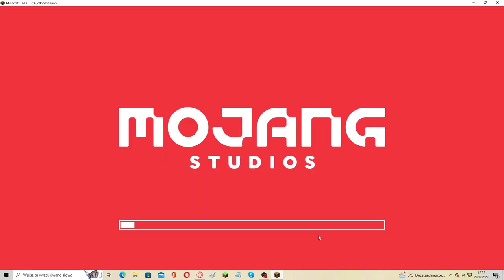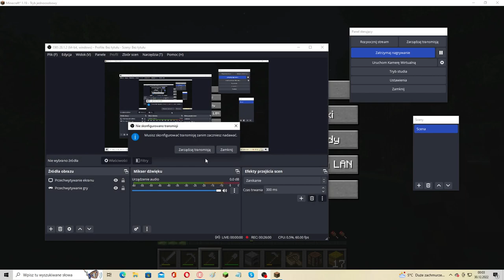Minecraft Survival Na Modach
To mój survival z modami